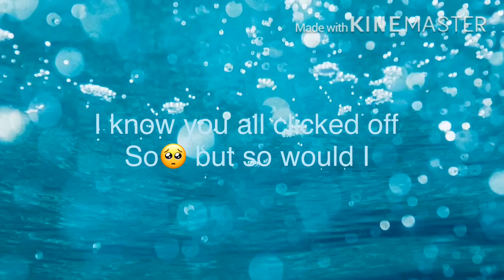Oops did it again!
Boo!
Boo!